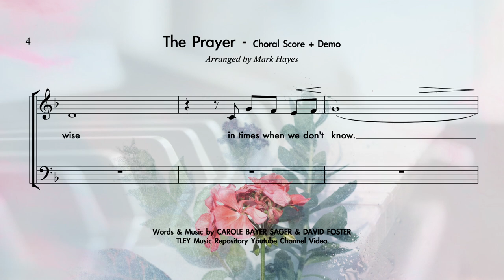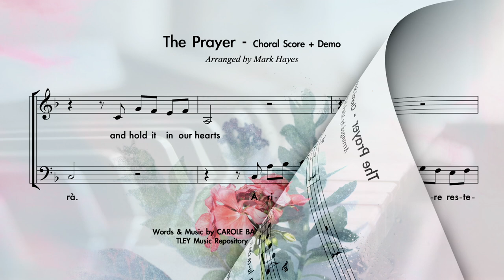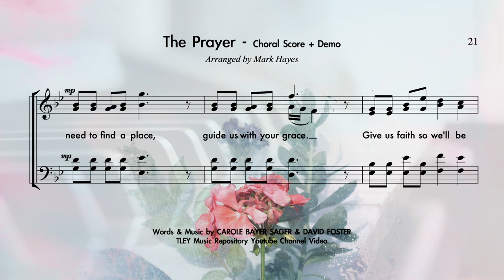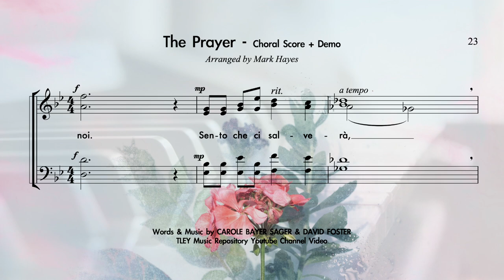The Prayer | Score + Demo | Arranged by Mark Hayes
Originally recorded separately by both Celine Dion and Andrea Bocelli, the English and Italian versions were later combined to create this well-known duet. A beautiful yet supportive piano accompaniment makes this arrangement soar.